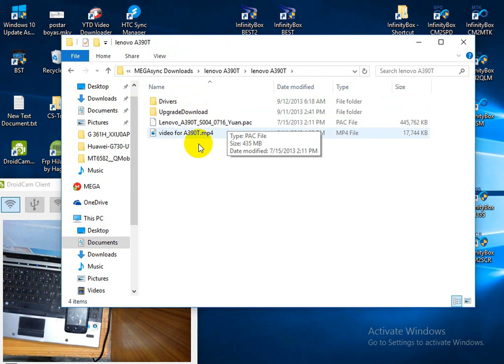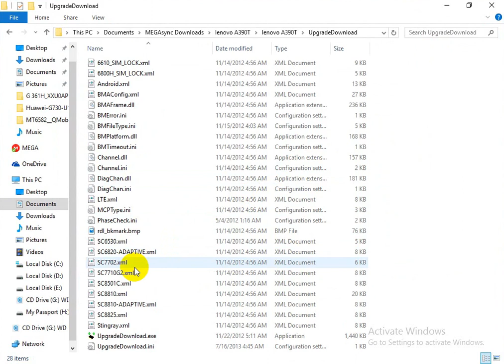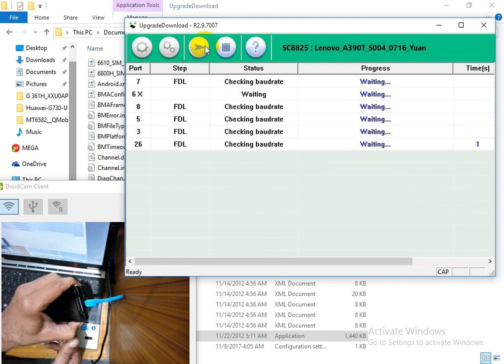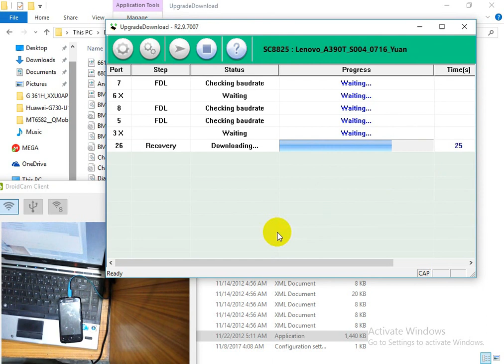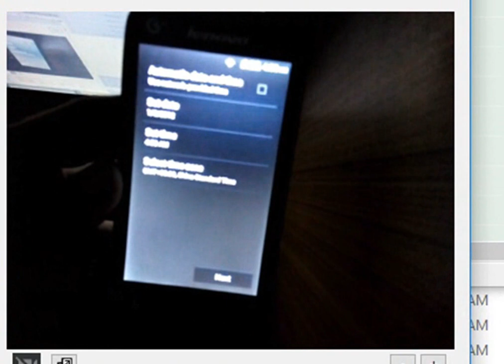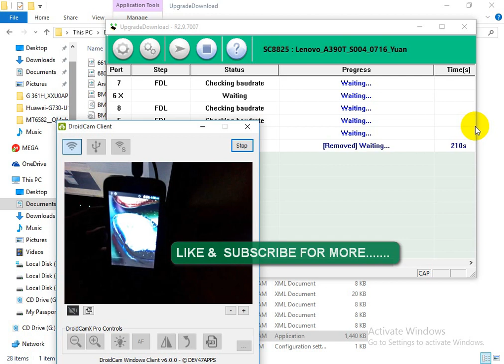LENOVO A390T Pattern unlock-Software Flashing-Easy at Home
Lenovo A390t pattern unlocked via flashing it easy at home.